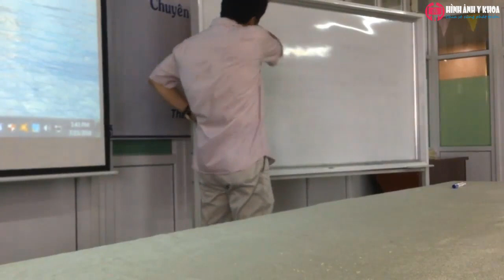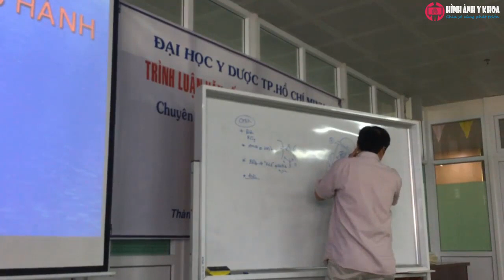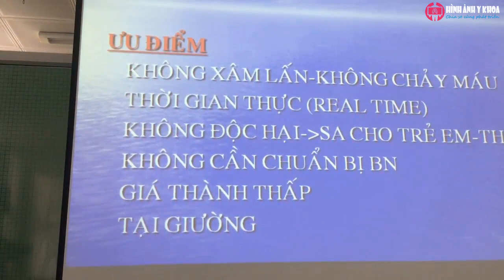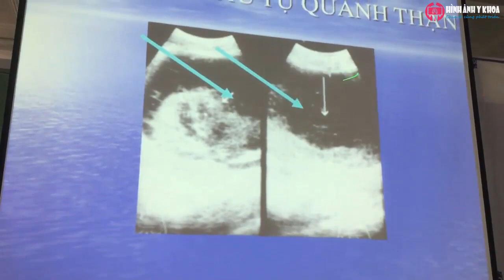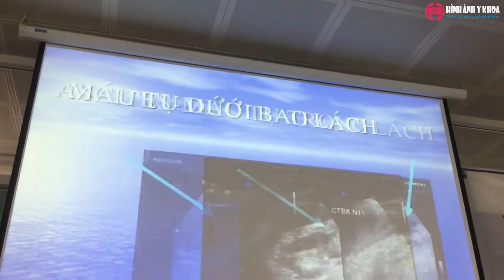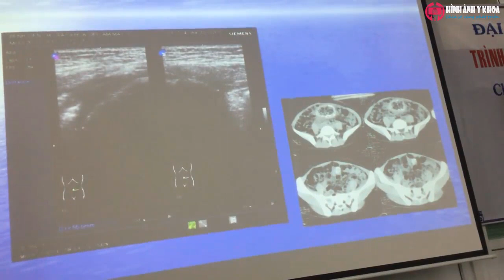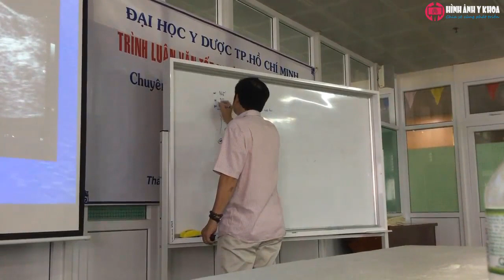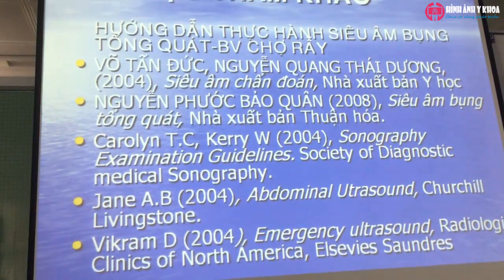Siêu âm trong chấn thương bụng kín tiếp cận thực hành (Siêu âm tổng quát BV Chợ Rẫy 16)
Khóa học siêu âm tổng quát của Bệnh viện Chợ Rẫy năm 2018.